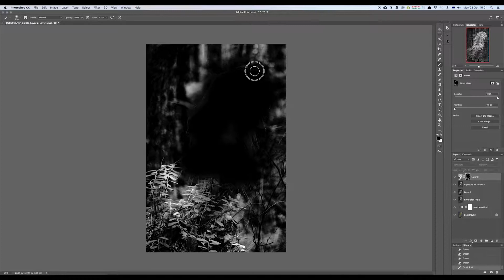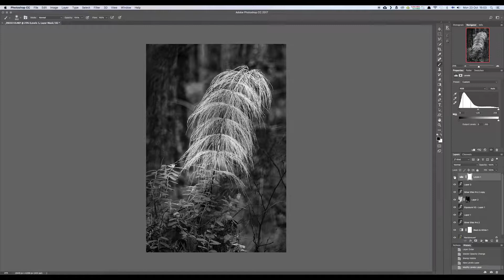The making of...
Fräken / Horsetail
This video has no sound.